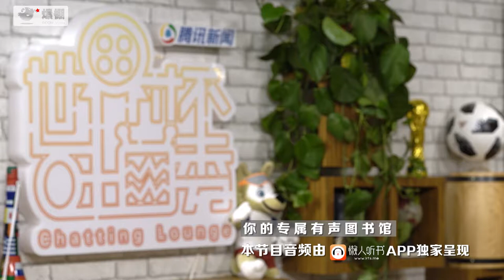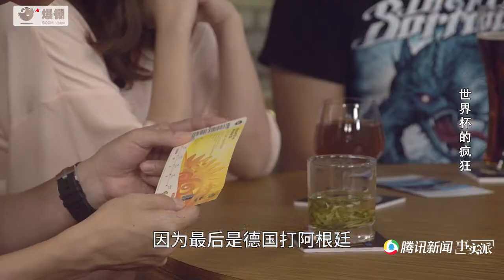《世界杯吐口秀》肖异杨昊：穷游老大的逐球之路